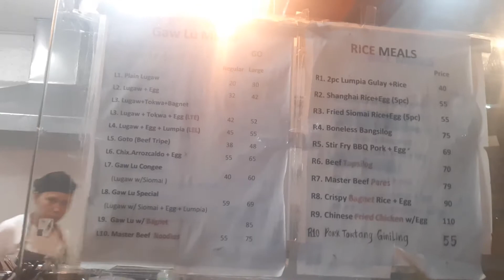Food: I tried the goto and tokwa at Master Gaw Lu near my place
Im not very picky on where i would eat. I dont really explore that much as well but i try eating at the places that are near my house for convenience. I enjoy the expensive places and i enjoy the simple ones as well because i dont cook and food is food, haha. Turns out that this place is open for 24 hours so now I know that if i get hungry in the middle of the night, this is another place that i can go to.😊🤗😍😘😇